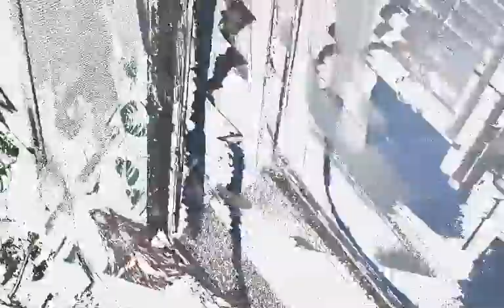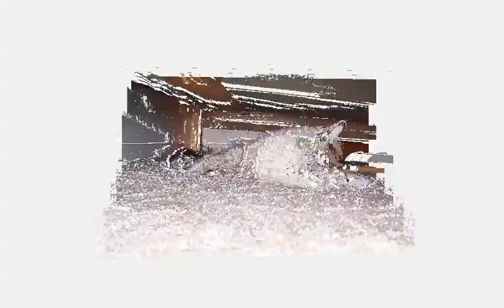Kat House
Cat photos backed with music by The Stuff That Leaks Out